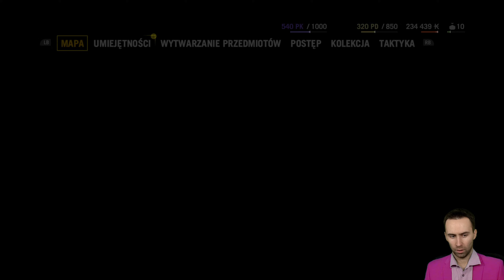FAR CRY 4 PL 🍂 Odc. 4 🍂 KARMA WRACA!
Gramy w Far Cry 4 na PC 4K 60 FPS.
Gra Far Cry 4 posiada polskie napisy.

Seria odcinków Zagrajmy w Far Cry 4 PL jest to gameplay po polsku (Gameplay PL) z gry Far Cry 4. W serii przedstawiona zostanie cała gra i zakończenie Far Cry 4. Podczas napisów końcowych pojawi się recenzja Far Cry 4.

Obecnie oglądasz: FAR CRY 4 PL 🍂 Odc. 4 🍂 KARMA WRACA!

Trzecia część popularnego wśród graczy cyklu pierwszoosobowych strzelanin (FPS). Gra wyprodukowana została przez studio Ubisoft Montreal, któremu pomagały zespoły deweloperskie Ubisoft Shanghai, Ubisoft Reflections i Massive Entertainment.